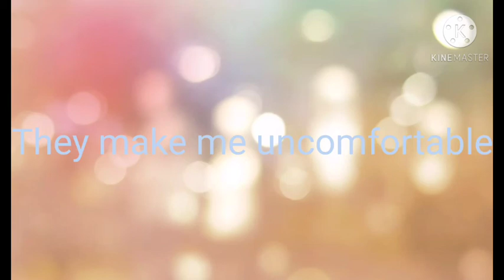short announcement! (piggy)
Social medias!:

Discord: F l i p p y#0170

Roblox: cupcakethwolfplays